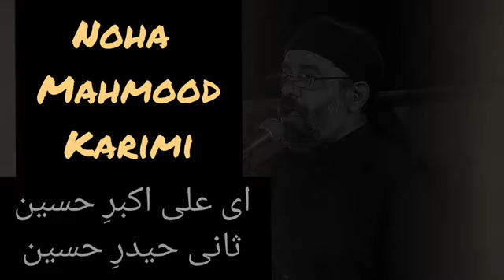Aiy Ali Akbar e Hussain asws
Video from Miqdad Bangash